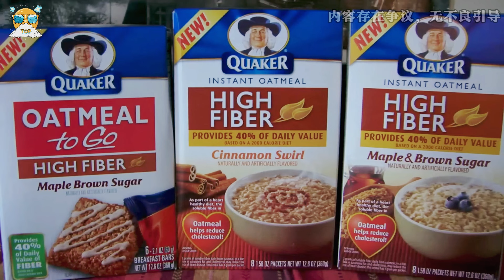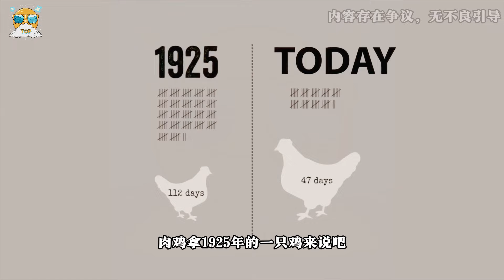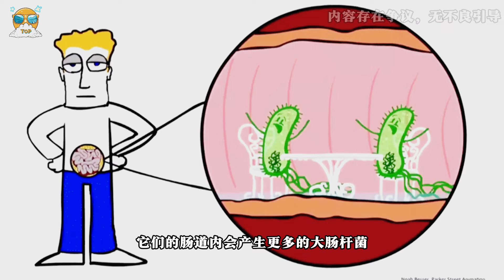你不知道的10个食品内幕，第一名的毒性是氰化物的1200倍。食品内幕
世界上最惊人的10个食品内幕！你知道豆腐居然用了粪便发酵吗？抗生素肉类竟成超级细菌温床，虾被残酷对待切除眼睛。你吃的食物可能远比你想象的更危险。第一名的毒性是氰化物的1200倍。